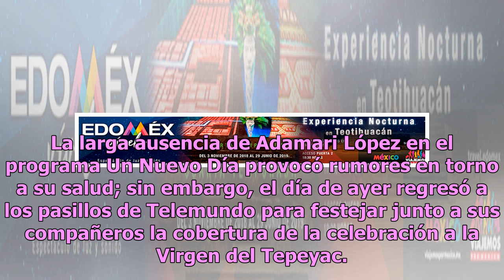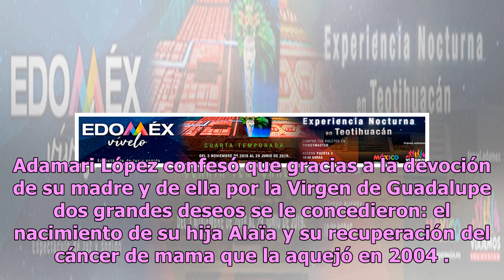Adamari López revela los milagros que ha vivido con la Virgen de Guadalupe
La larga ausencia de Adamari López en el programa Un Nuevo Día provocó rumores en torno a su salud; sin embargo, el día de ayer regresó a los pasillos de Telemundo para festejar junto a sus compañeros la cobertura de la celebración a la Virgen del Tepeyac. Antes de su participación en el programa, A...